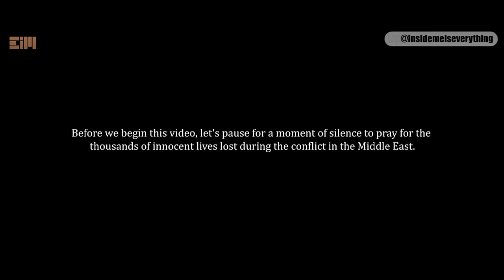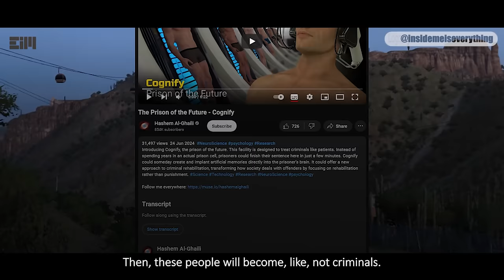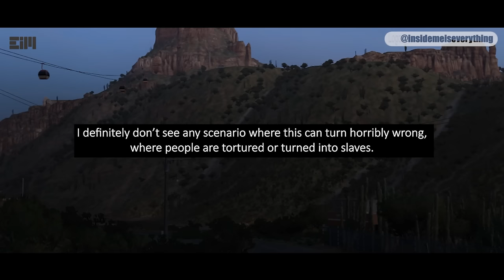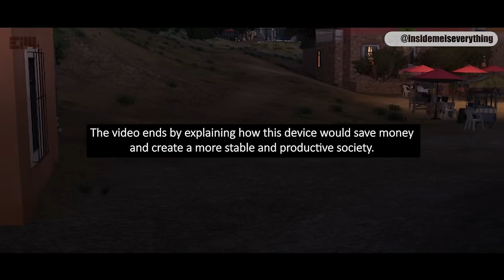IMPORTAN UPDATE… IMMEDIATE ACTION REQUIRED!